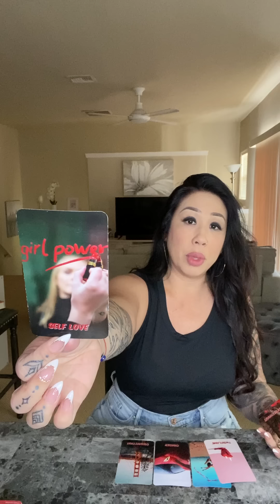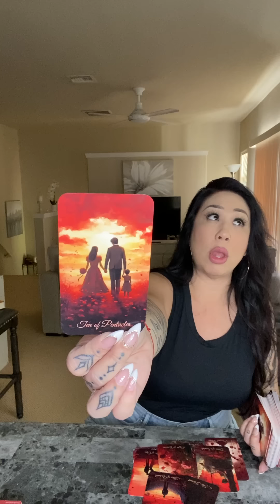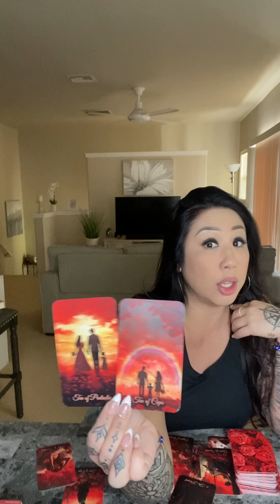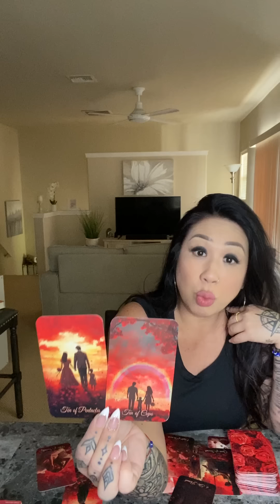*THEY’RE FEELING PRESSURE TO COME CLEAN W/ THEIR FEELINGS! SPEAK NOW OR FOREVER HOLD YOUR PEACE!*